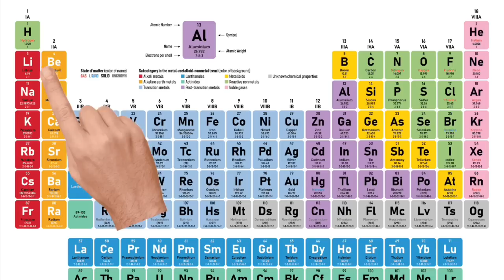What If Hector Recovered (Part 2) A Breaking Bad Story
The What if series has a name I call it
 “The Hisenverse”

and in this video we see the conclusion of What if Hector Recovered?

How big of an impact can this change have?